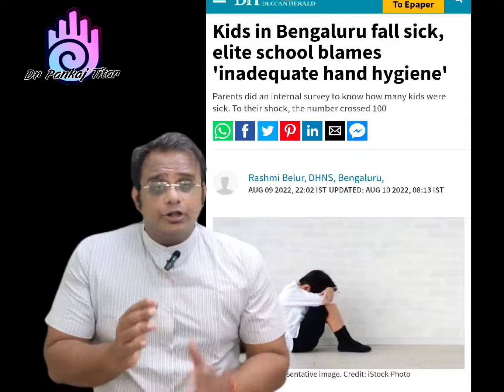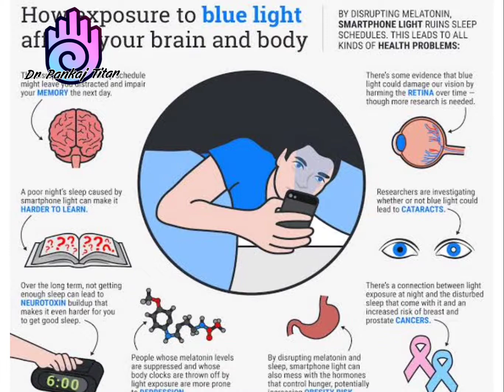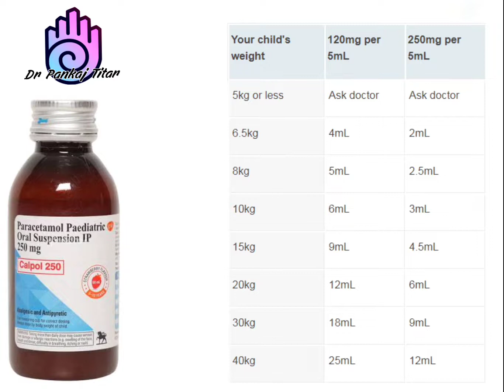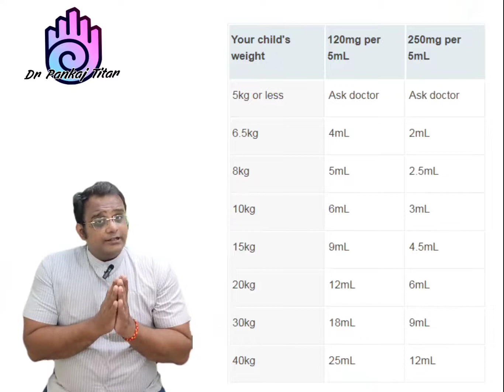Why are children frequently falling sick?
In this video I describe why post pandemic children fall frequently sick , the sleep cycles and weight gain has caused immunity dip and low physical contact reduced viral and bacterial sharing Which also contributed in promoting immunity ,and now due to begining of schools this viral and bacterial share has once again resumed but this time giving fevers...

i predict all the children will adjust to this and soon in the next 3 months , this frequency of falling sick will normalise.